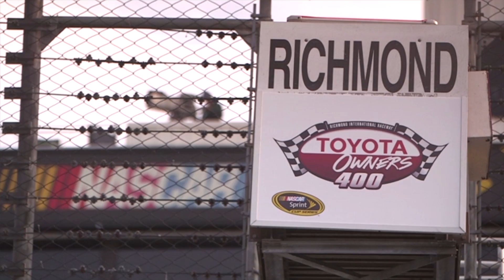Become The Next MWR Fantern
Every NASCAR fan's dream is to be a part of a team on race day, and Michael Waltrip Racing is about to make that happen for a select few.